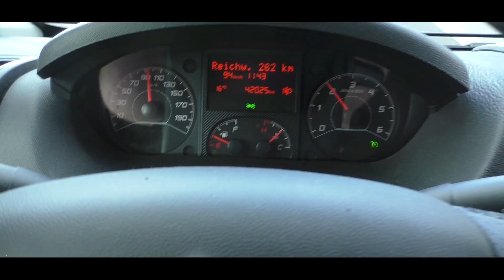Citroen Jumper - Camper . Clever Vans - 3 Wochen, 6000 Km Atlanitikküste - Pyrenäen- Bretagne 1/4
Mit einem Camper Van 6000 km in Wochen die Atlantikküste entlang. Vom Ende der Welt über die Pyrenäen in die Bretagne. Ein Abenteuer das durch sehr viele Eindrücke und landschaftlicher Vielfalt geprägt wurde. Im ersten Teil geht es um die Fahrt zum ende der Welt und die schönen Zwischenstops am Meer und in Santiago de Compostela...